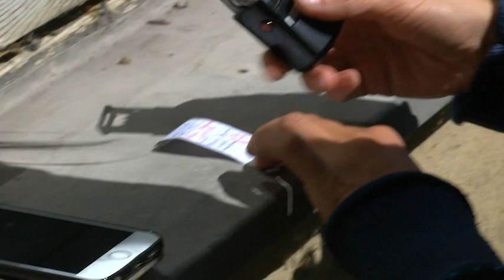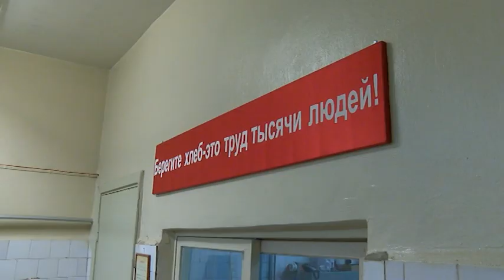Ģeogrāfs amatieris (24.06.2018.)